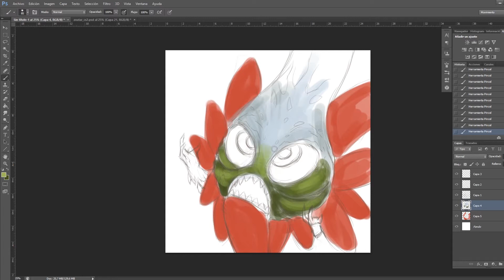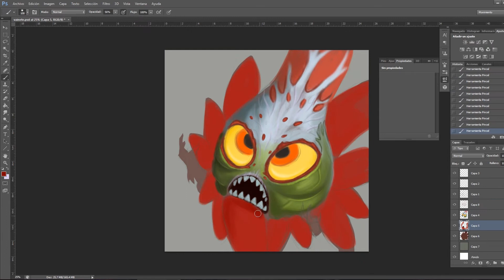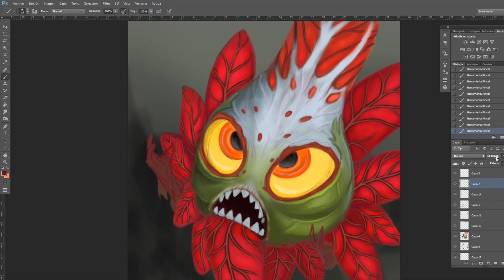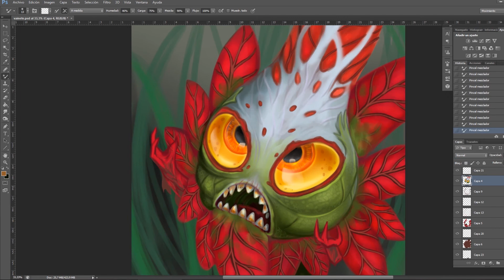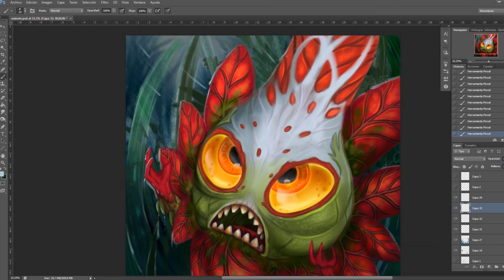PODLING FAN ART [ WORLD OF WARCRAFT ] || Ps Speed Painting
***MUSIC***

Support on iTunes -- Listen on Spotify Listen on SoundCloud Connect with NCS: Snapchat: ncsmusic • JJD • NCS YouTube Playlists NCS Trap NCS House NCS Dubstep NCS Drumstep NCS Hardstyle NCS Drum&Bass NCS Electronic Playlist ALL NCS MUSIC FULL PLAYLIST NCS 24/7 Livestream | NCS music, all day everyday • ▬▬▬▬▬▬▬▬▬▬▬▬▬▬▬▬▬▬ NoCopyrightSounds is the record label that connects content creators with the finest sounds to enhance the creativity and popularity of their content which is safe from any copyright infringement. • NCS Music is free to use for independent Creators and their UGC (User Generated Content) on Youtube & Twitch - if you're a brand or a commercial organisation interested in using NCS music on YouTube or anywhere else, get in touch at If you use our music you MUST in the description of your video: 1. 3. Credit the artist(s) of the track by including their social network links.